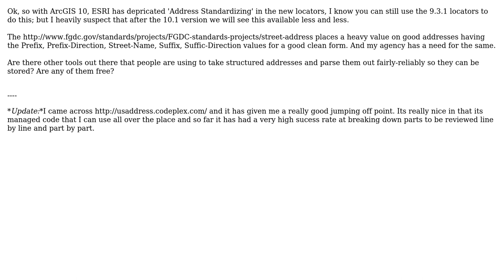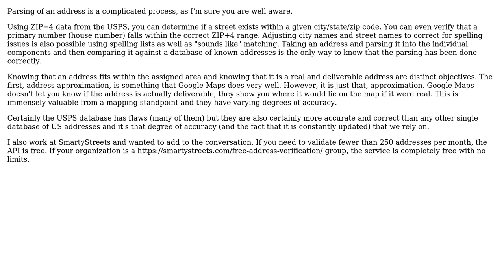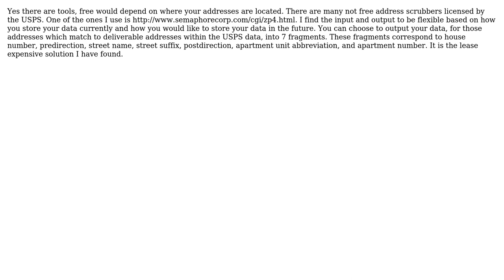GIS: Address Standardizer Options (5 Solutions!!)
GIS: Address Standardizer Options

With thanks & praise to God, and with thanks to the many people who have made this project possible! | Content (except music & images) licensed under CC BY-SA | Music | Images & others | With thanks to user RyanKDalton user Michael Diomin user Matt user ktreiche user ketar user Kadir Sahbaz user Jeffrey user D.E.Wright user Davin and the Stack Exchange Network Trademarks are property of their respective owners. You are responsible for your own actions.